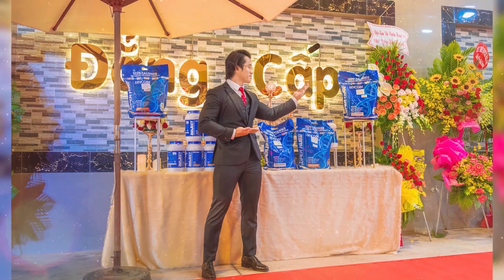Hướng Dẫn Điều Khiển Và Chạy Đúng Cách Trên Máy Chạy Bộ Cong - Spirit CMT900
Địa chỉ:
♦ THOL Gym Q7 (BBT khu Nam): 102 Lý Phục Man, Bình Thuận, Quận 7, TP HCM